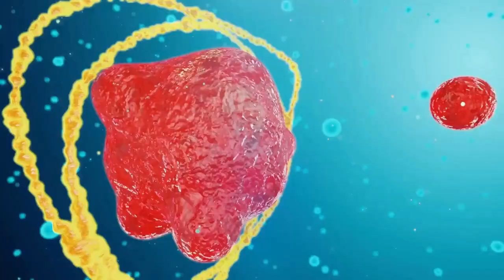Психология Американский Нарцисс, психопат психологический обзор фильма